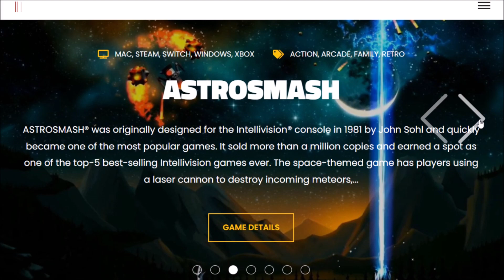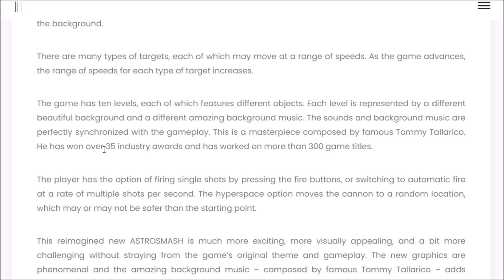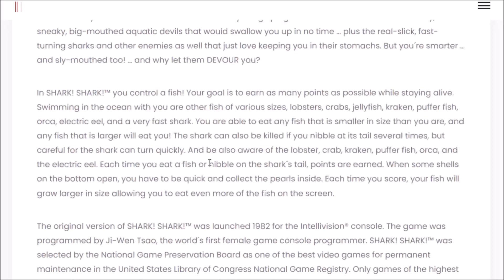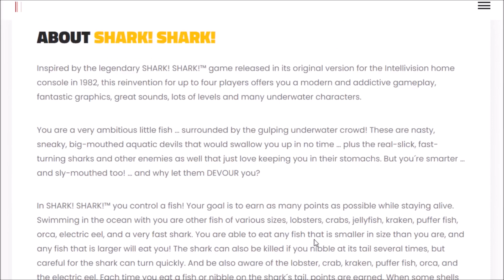Intellivision Amico Games Official For Xbox Switch & Steam!!! BREAKING NEWS UPDATE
Family friendly, informative and entertaining, Retro Reviews with The No Swear Gamer contains plenty of retro goodness.